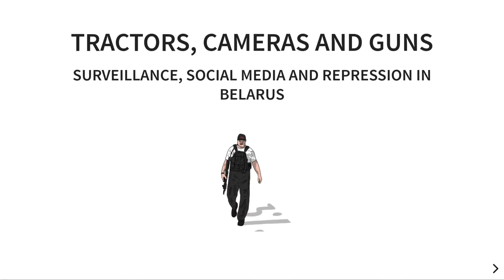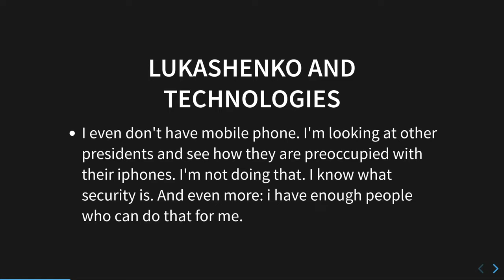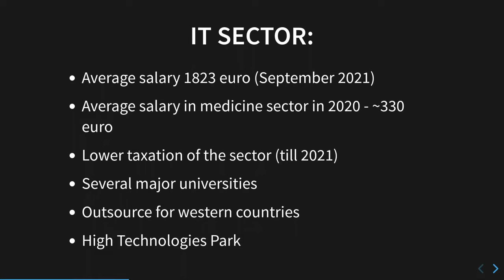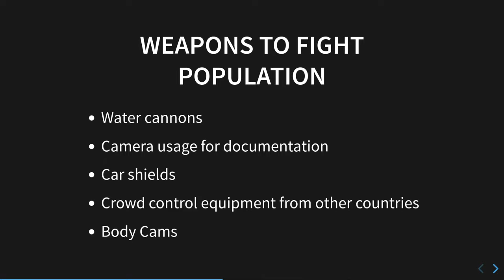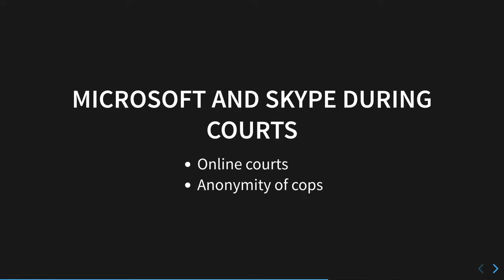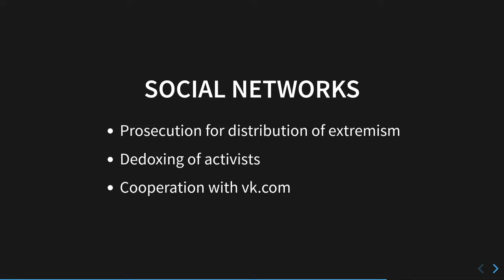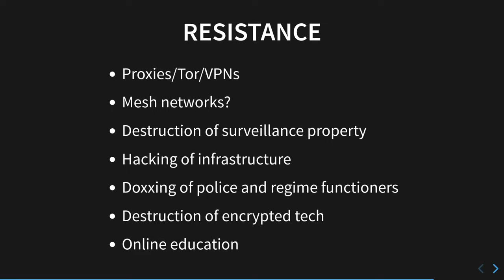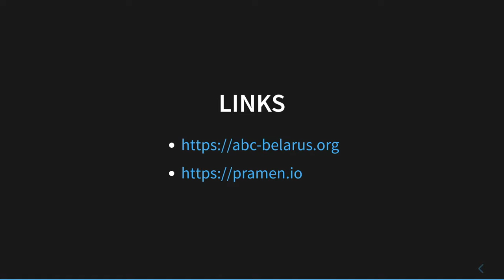Überwachung, Social Media und Repression am Beispiel von Belarus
Authoritarian states are normally considered primitive brutal forces that are smashing the popular movements with direct mass violence. It is rare that the modern technologies are used systematically to repress the people. In Belarus authoritarian regime of Alexander Lukashenko in last years developed good understanding of technologies and how they can be used to repress political movements.In this talk an anarchist and activist from Belarus is going to talk in details how the regime was using different modern tools of surveillance to smash the uprising demanding the end of dictatorship. It is a glimpse in the future where technologies are enemies of freedom and not the bridges to liberation.

LiTa